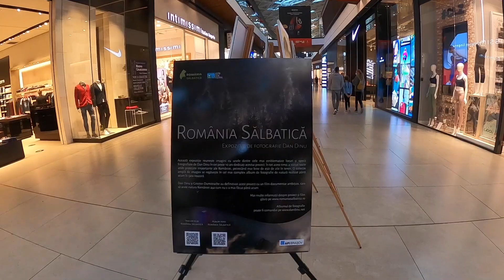Visiting Brasov's biggest Mall || AFI Brasov, Brasov, Romania 🇷🇴